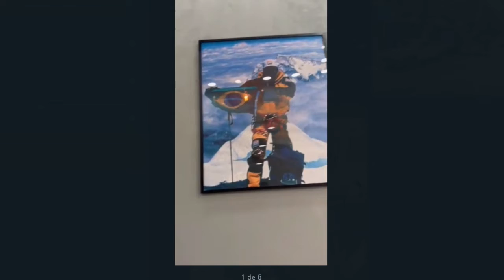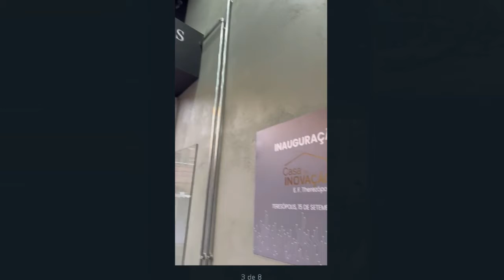Programa Hélio Carracena - Entrevista com Alex Castelar e Jorge "Bodão" 01